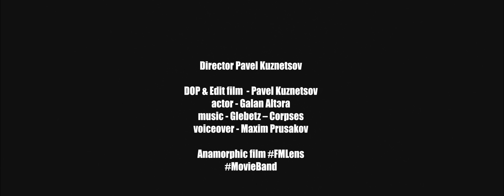Loneliness | film | MovieBand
DOP & Edit film  - Pavel Kuznetsov
actor - Galan Altэra
voiceover - Maxim Prusakov

FMLens + SCHNEIDER KREUZNACH Super Cinelux x2 mc

GH4 Anamorphic 4:3
Leica 42,5 F1.2
Cavision RFD15s — Follow focus
Sachtler System Ace M MS
Color Grading - DaVinci Resolve 12
Edit - FCPX 10.2.2

Anamorphic film